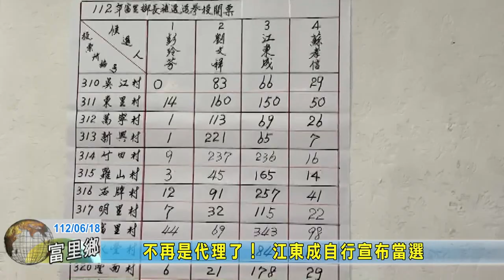20230618 06 不再是代理了！ 江東成自行宣布當選